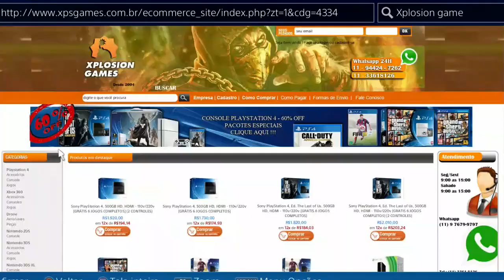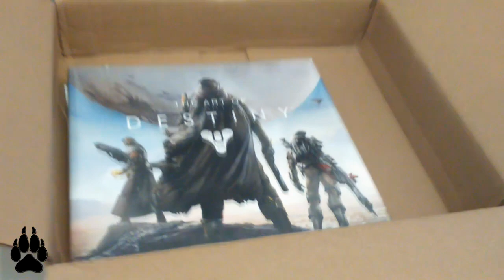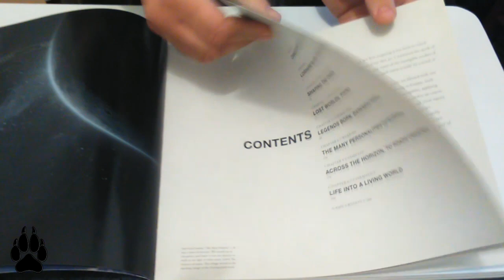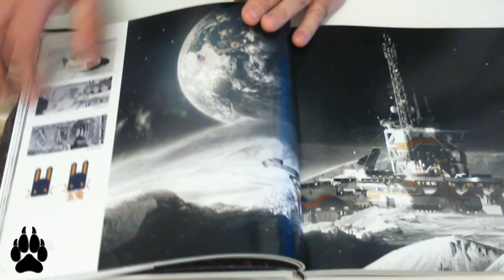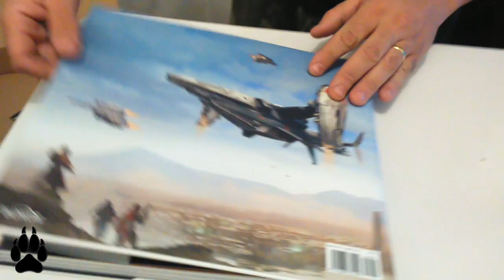DESTINY - UNBOXING ArtBook PT-BR